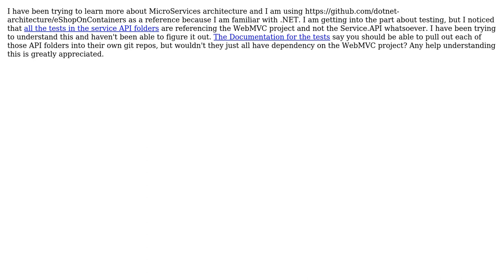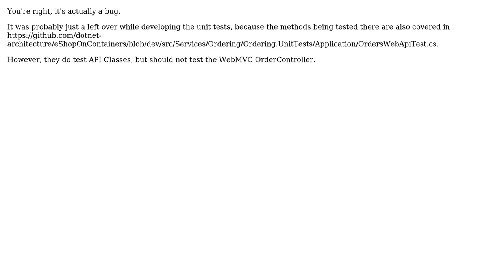Why do some eShopOnContainers Service API Unit Tests not reference API classes only WebMVC?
Software Engineering: Why do some eShopOnContainers Service API Unit Tests not reference API classes only WebMVC?

With thanks & praise to God, and with thanks to the many people who have made this project possible! | Content (except music & images) licensed under CC BY-SA | Music | Images & others | With thanks to user Robin Lashof-Regas user Miguel Veloso and the Stack Exchange Network Trademarks are property of their respective owners. You are responsible for your own actions.